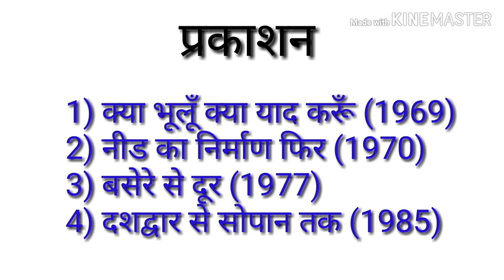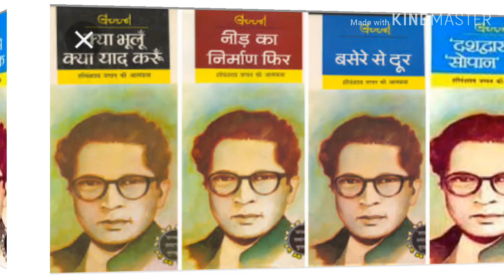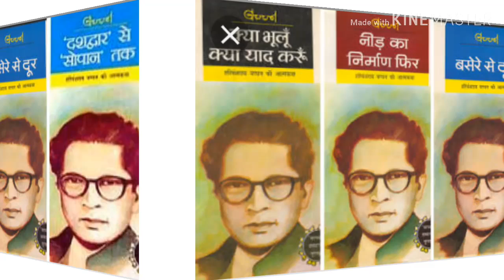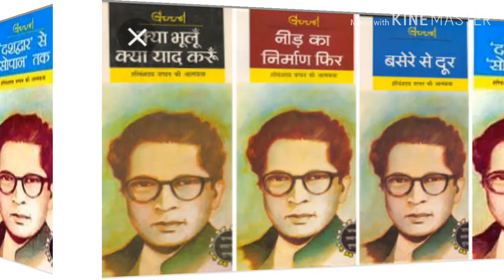बच्चन की आत्मकथा। क्या भूलूँ क्या याद करूँ की समीक्षा। Bachchn ki aatmktha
Bavhchn ki aatmktha ke pahla khnd par charcha ki hai

३) हिंदी नेट की कहानियों के नोट्स